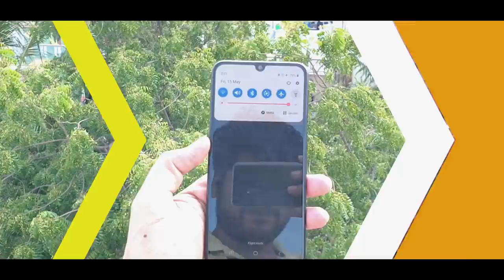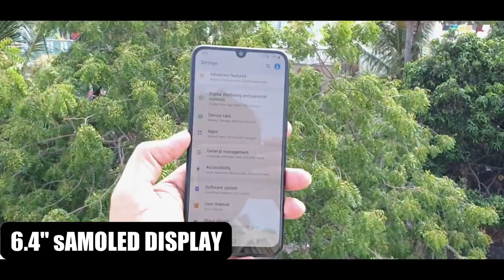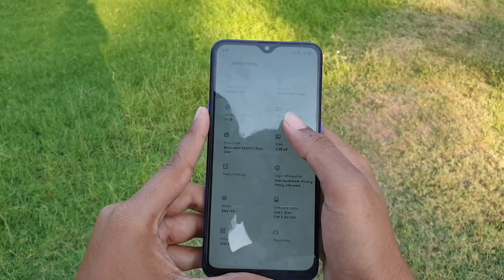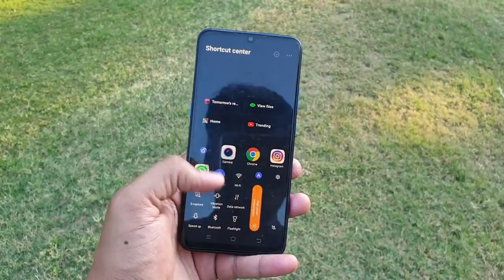TOP 3 PHONES under 15000 in Tamil | Best mobile phones under 15000 in Tamil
TOP 3 PHONES under 15000 in Tamil | Best mobile phone under 15000 in Tamil
In this video i have covered 6 best mobiles you can buy under 15000

we have discussed 3 best phones 15000 to 18000 , these are the best phones which are best
please watch the realme 6 tamil review and also  realme 6 tamil full review,
how realme 6 performs in gaming we have also discuused about that
realme 6 camera check the video.

we have discussed about samsung galaxy m21 gaming test tamil and also the price of  samsung galaxy m21 . check out the video for more details of the samsung galaxy m21 .

we have discussed top 5 phone under 15000 for pubg in Tamil and also top 5 phone under 15000 for pubg gaming in Tamil
top 5 gaming phone under 15000 in tamil and top 5 phone under 15000 in india in Tamil
check the top 5 latest phone under 15000 we also said top 5 mobile phone under 15000 in Tamil
we have posted top 5 oppo phone under 15000 in our channel in Tamil and also top 5 oppo phone under.
if you're looking for top 5 pubg phone under 15000 then watch the video fully
we also discussed top 5 pubg gaming phone under 15000 and top 5 best processor phone under 15000. we have mentioned top 5 realme phone under 15000. please check our other videos too
in which top 5 phone under 15000. check the top 5 phone under 15000 june 2020 and the top 5 best phone under 15000 and top 5 best gaming phone under 20000. samsung galaxy m21 review in tamil
if you're looking for the top 5 best gaming phone under 15000 then youre in a right place.
and top 5 best camera phone under 20000 also check the top 5 best camera phone under 15000

Please check best phone under 15000 tamil 2020 and also best phone under 15000 tamil 2020 june.
best phone under 15000 tamil 2020 and also check the realme best phone under 15000 tamil.
the the best camera phone under 15000 tamil also best camera phone under 15000 tamil 2020.
best amoled display phone under 15000 tamil and best gaming phone under 15000 tamil,
best phone under 15000 tamil in 2020 best mobile phone under 15000 tamil, best mi phone under 15000 tamil, best pubg gaming phone under 15000 tamil best 6gb ram phone under 15000 tamil,
best 8gb ram phone under 15000 tamil, best all rounder phone under 15000 tamil,
best redmi phone under 15000 tamil, best samsung phone under 15000 tamil,
best smartphone under 15000 in tamil, best vivo phone under 15000 tamil,
best gaming phone under 15000 tamil 2020

NOKIA 4.2

Redmi note 9 pro ( black)

samsung M30

samsung M31

samsung A50s

samsung A51

samsung A71